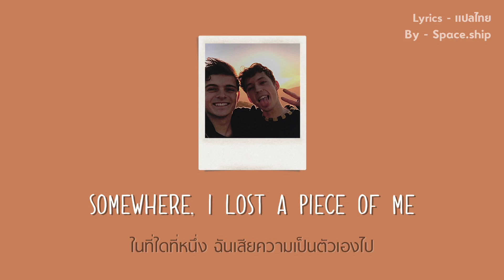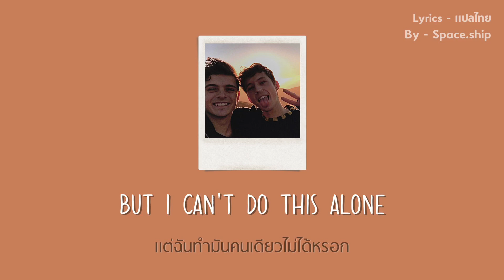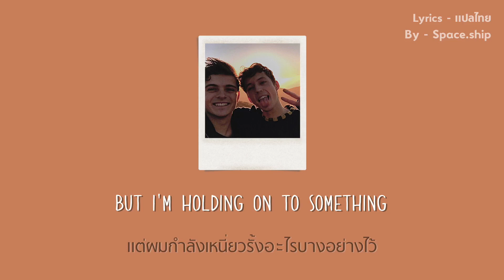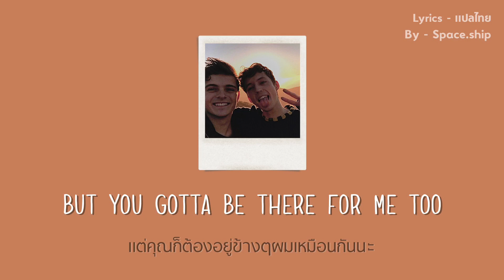There For You - Martin Garrix & Troye Sivan [Lyrics] แปลไทย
Lyrics :

I woke up pissed off today
And lately everyone feels fake
Somewhere I lost a piece of me
Smoking cigarettes on balconies

But I can't do this alone
Sometimes I just need a light
If I call you on the phone
Need you on the other side

So when your tears roll down your pillow like a river
When you're screaming, but they only hear you whisper
I'll be loud for you
But you gotta be there for me too

Last year took a toll on me
But I made it with you next to me
I hope you're waiting at the end

I got you, I promise
Let me be honest
Love is a road that goes both ways
When your tears roll down your pillow like a river

Boy, I'm holding on to something
Won't let go of you for nothing
I'm running, running, just to keep my hands on you
There was a time that I was so blue
What I got to do to show you
Running, running, just to keep my hands on you
So I'm running, running, just to keep my hands on you